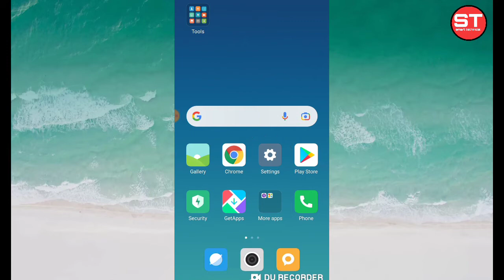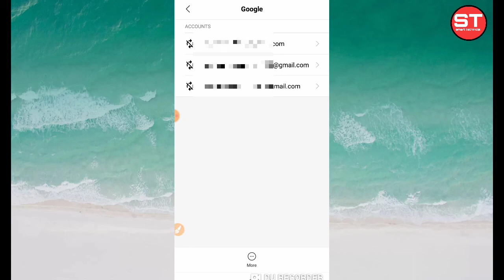मोबाइल में ईमेल आईडी टोटल कितना बना हुआ है 1 मिनट में पता करें /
Smart Technical

नमस्कार दोस्तों इस वीडियो में आप देखेंगे आपके मोबाइल में कितना जीमेल आईडी बना हुआ है यह अपने मोबाइल से कैसे चेक करते हैं इसके बारे में इस वीडियो में हम आपको बताएंगे दोस्तों वीडियो अगर आपको अच्छा लगा हो तो इस चैनल को सब्सक्राइब करें वीडियो को एक लाइक जरुर करें धन्यवाद